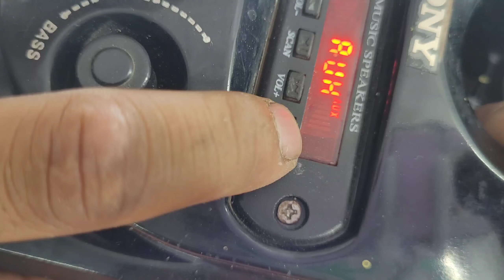Home theater no sound only humming problem | ऐसे करो ठीक 5 मिनट में ✅